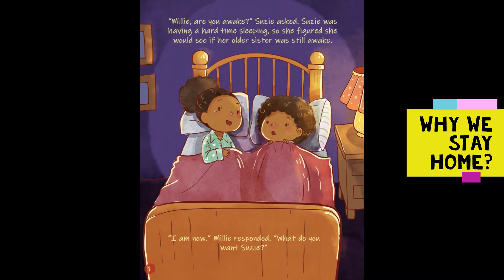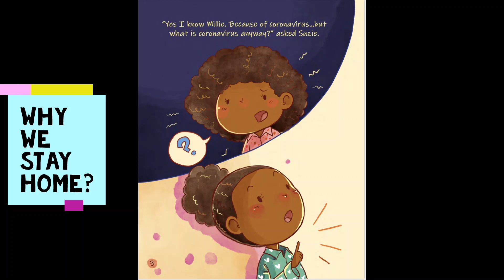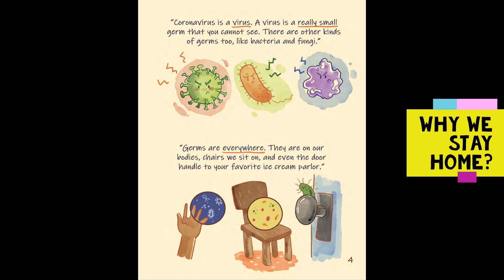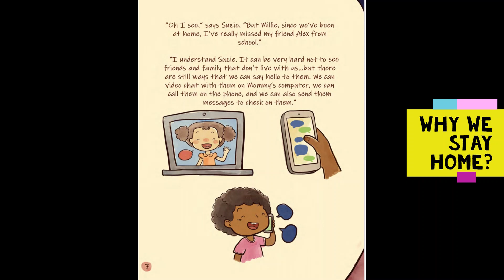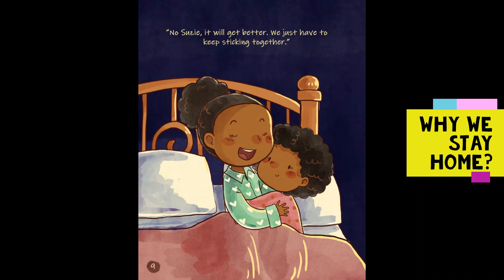Why we stay home/ read by Little CC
Suzie is really excited to be able to stay home with her Mommy, Daddy, and older sister Millie! When Suzie expresses this to Millie, she explains to Suzie why they have been staying home with a quick lesson on Coronavirus.
a free book of Samantha Harris